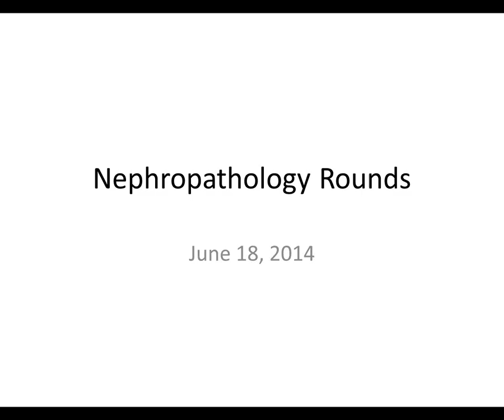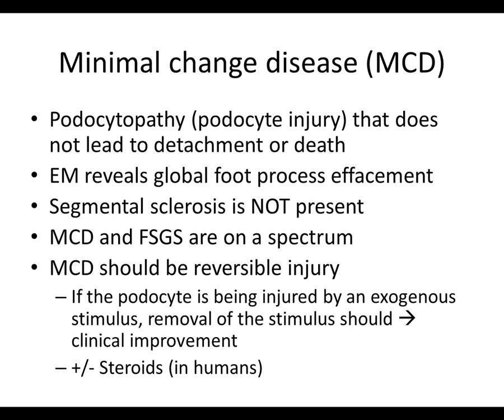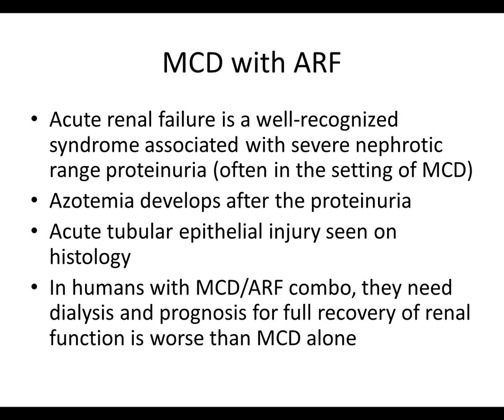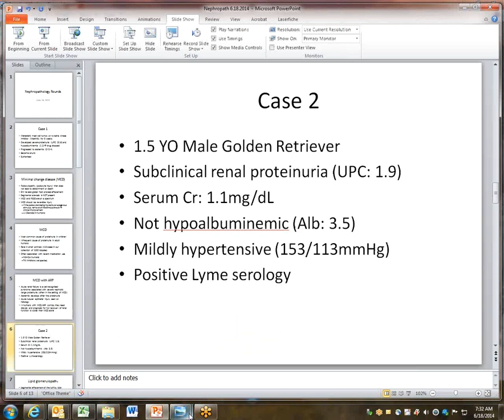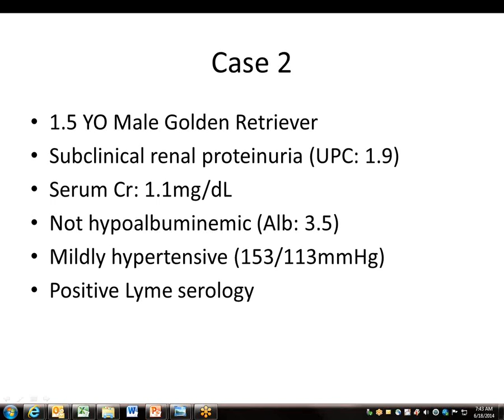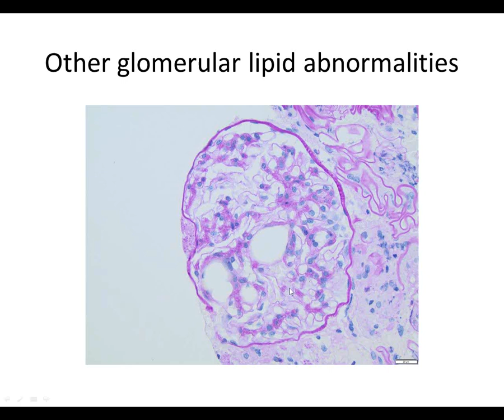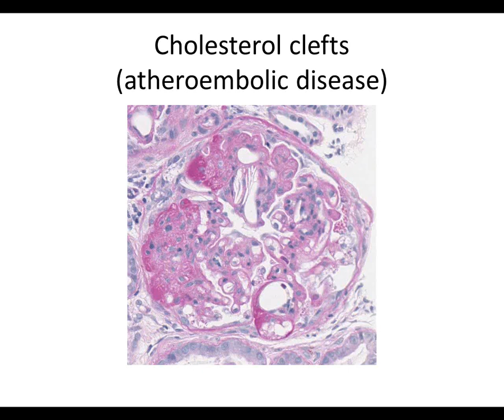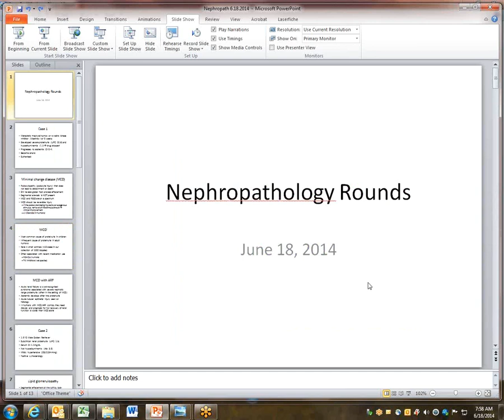6/2014 ASVNU Renal Pathology Rounds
Case 1: Minimal change disease
Case 2: Lipid glomerulopathy